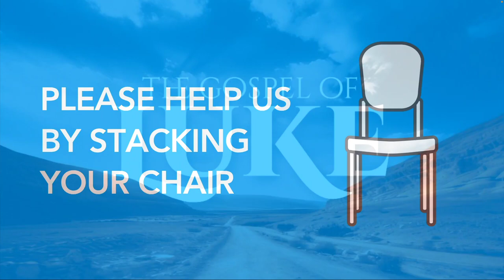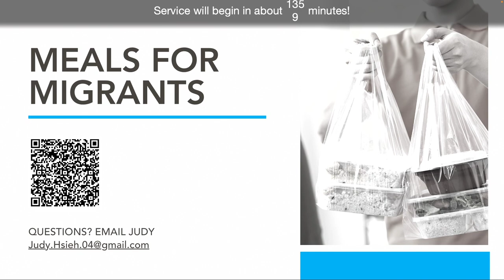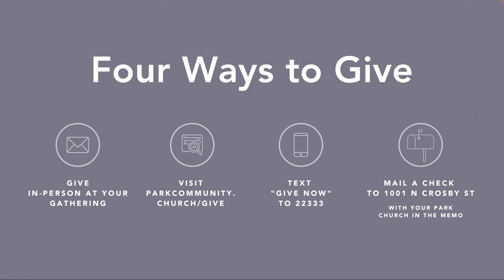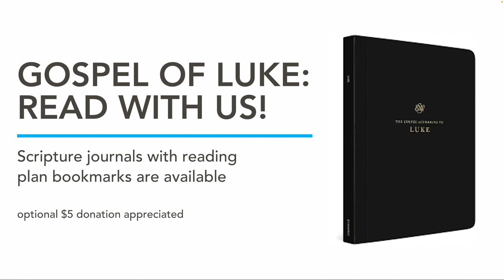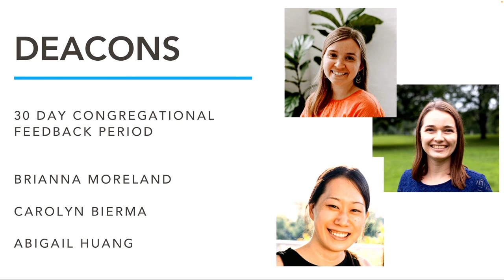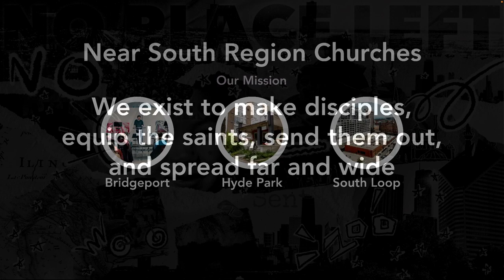October 15, 2023 | The Authority of Jesus (Luke 4:31-44)